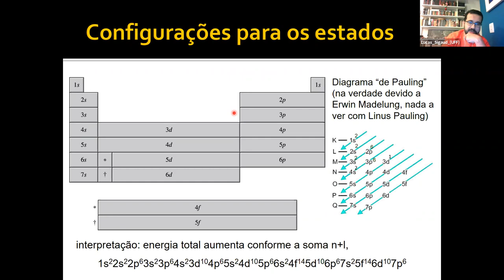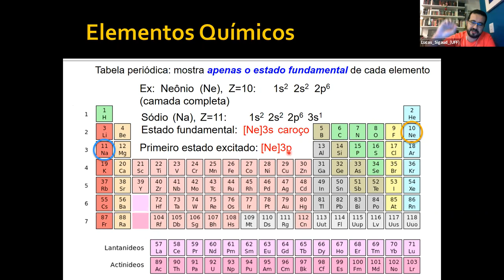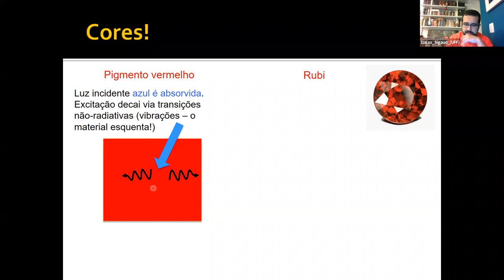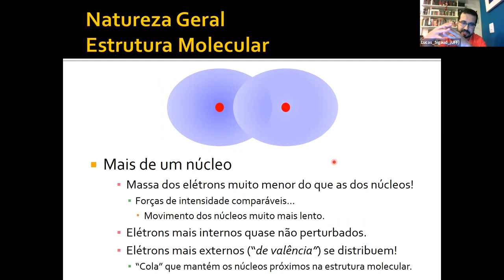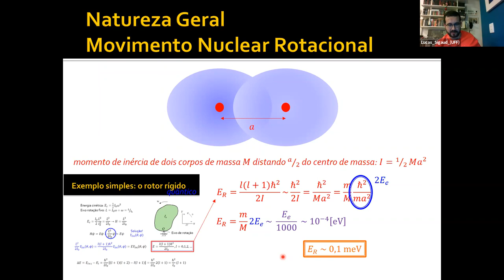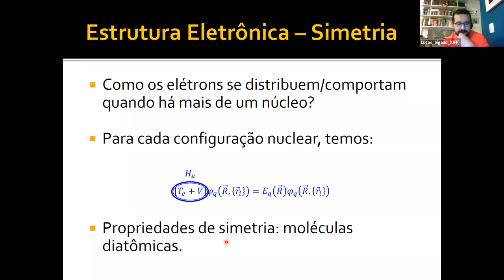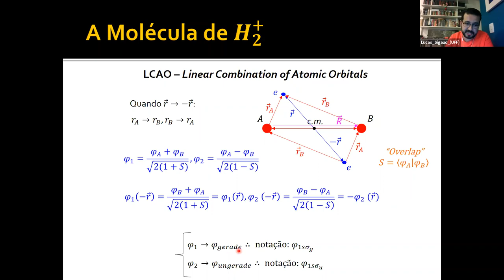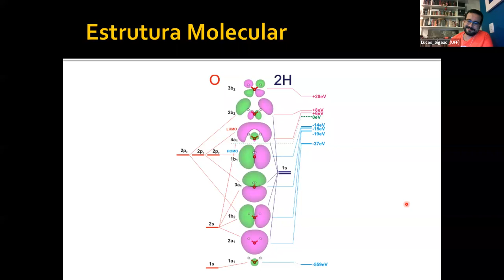D11 QUA Introdução à Física Atômica e de Colisões